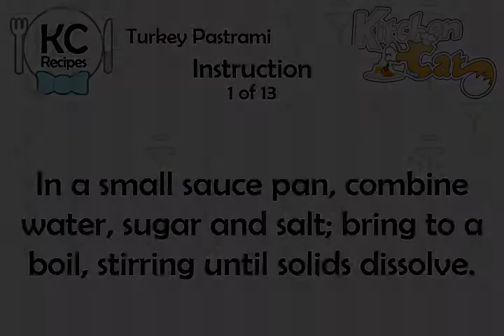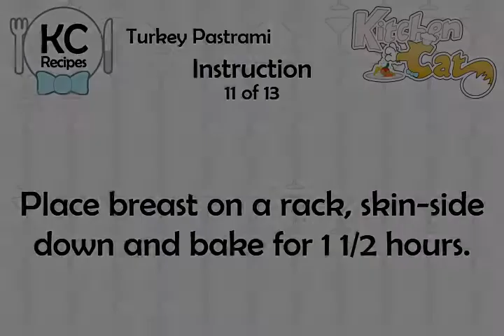Turkey Pastrami - Kitchen Cat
★ Kitchen Cat ★ Turkey Pastrami Recipe.
For this recipe you will need:
✰ ✰ ✰ ✰ ✰ INGREDIENTS ✰ ✰ ✰ ✰ ✰
3 : Bay Leaves
1/3 c : Dried Juniper; Crushed
1 ts : Cloves
1 ts : Juniper Berries, Dried
6 Cloves : Garlic; Roughly
1/2 c : Kosher Salt
1/4 c : Black Pepper; Coarsely-ground
1 tb : Whole Black Peppercorns
2 ts : Dried Thyme Leaves
1 qt : Water
1/2 Tightly-packed c : Brown Sugar
1 2.5-lb : Turkey Breast